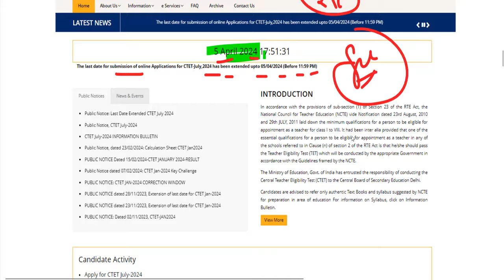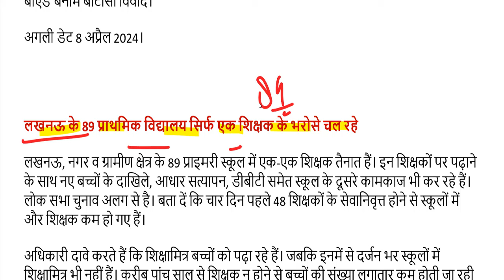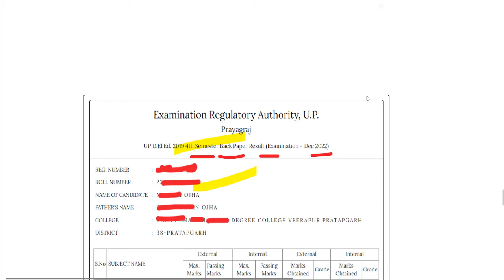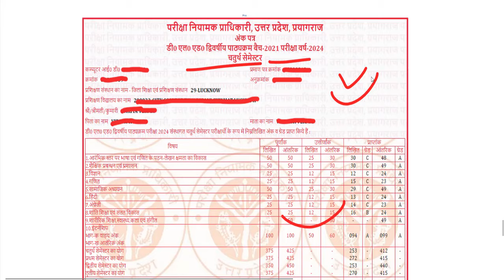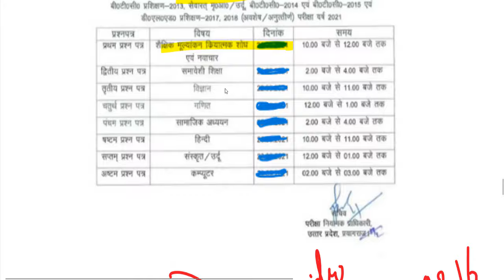deled exam date sheet 2024 /up deled 2nd, 4th semester result 2024// नई शिक्षक भर्ती आवेदन 2024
CTET JAN 2024 ऑनलाइन आवेदन यहां से करें-

up btc 1st semester syllabus